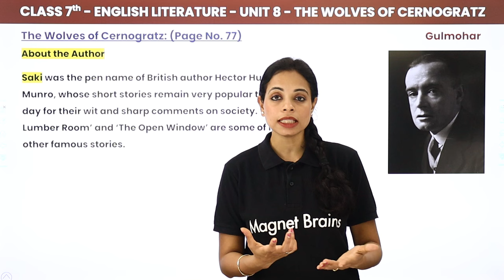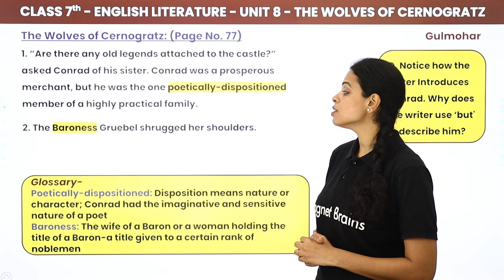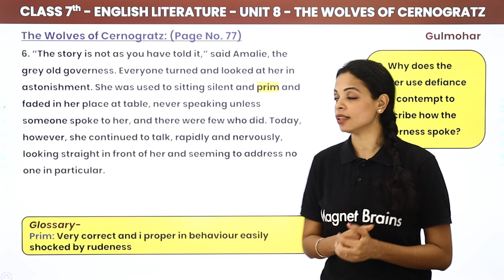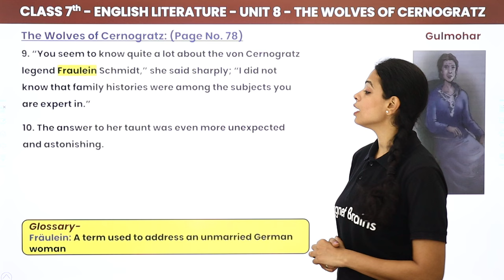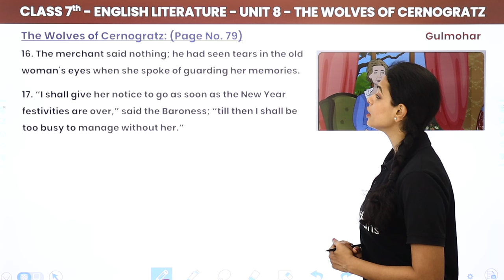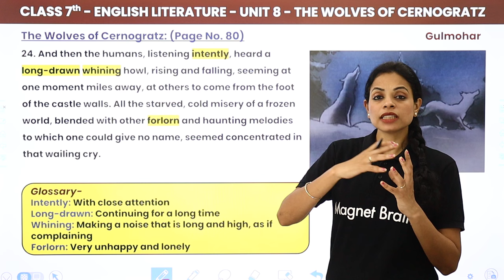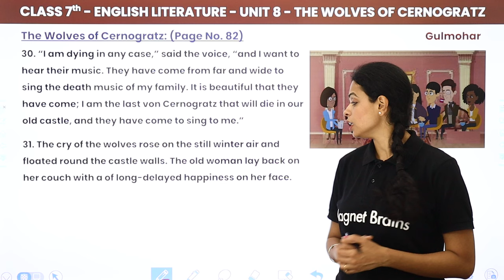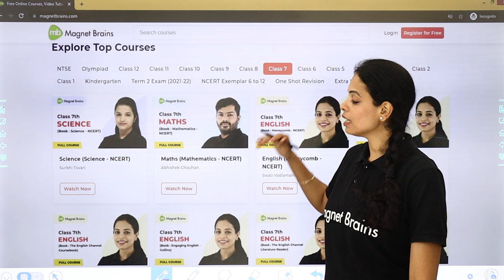The Wolves of Cernogratz - Explanation | Gulmohar Class 7 English Unit 8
✔️ Class: 7th
✔️ Subject: English (Gulmohar)
✔️ Chapter: The Wolves of Cernogratz (Unit 8)
✔️ Topic Name: The Wolves of Cernogratz - Explanation
✔️ Topics Covered in This Video (Swati Mam): Explanation of The Wolves of Cernogratz (Unit 8) of Class 7th English (Gulmohar) has been discussed in this Video.
00:00 Introdution : The Wolves of Cernogratz (Unit 8)
00:36 About the Author
02:10 Explanation : The Wolves of Cernogratz
26:31 Website Overview

the wolves of cernogratz character sketch, .